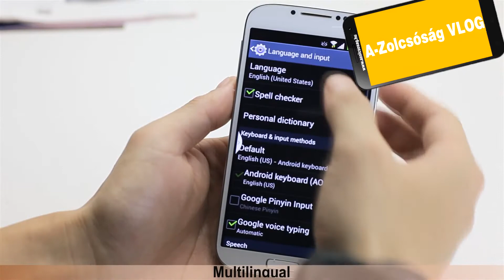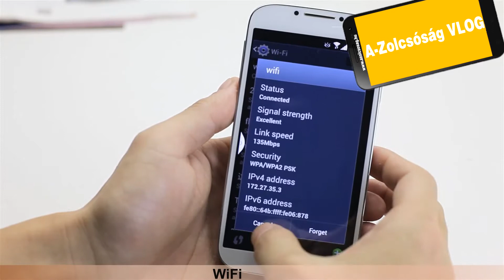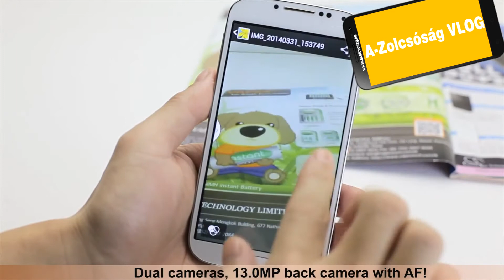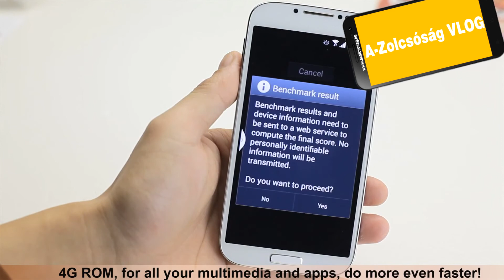A-Zolcsosag GT-I9500 3G GPS-es Android 4.3 négymagos okostelefon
Nem kell tétovázni, ez a telefon magával ragad és sosem ereszt! Hasznos társ az életben!